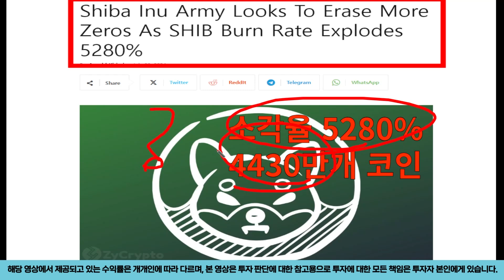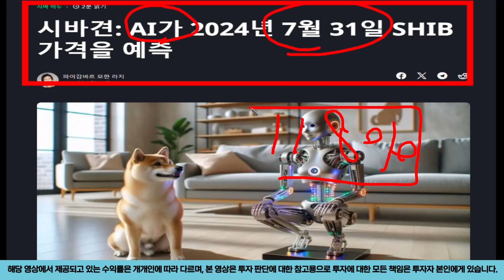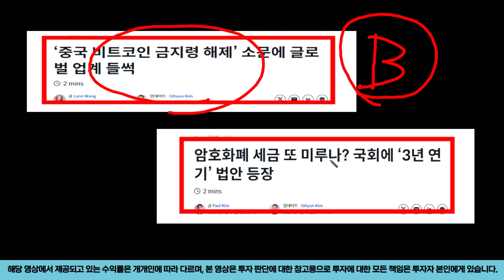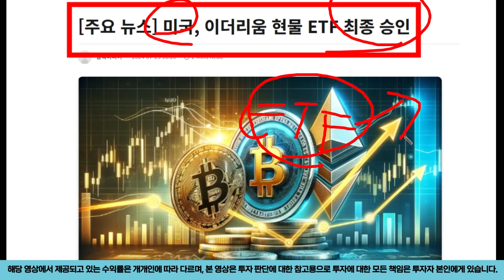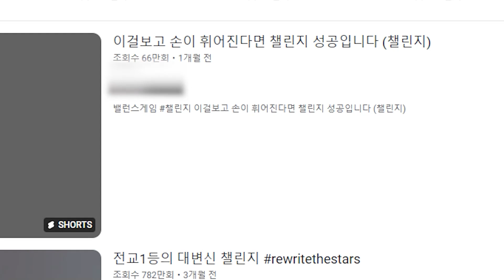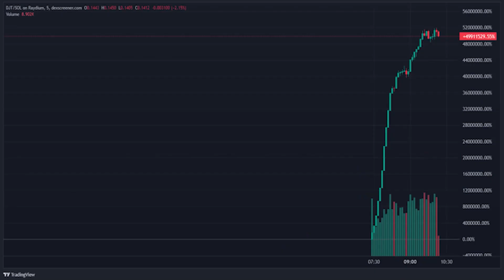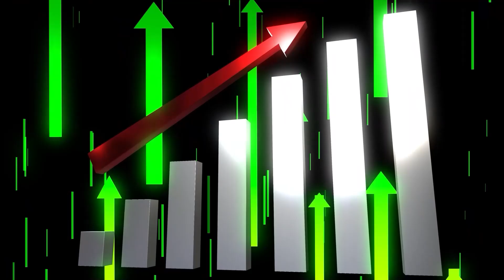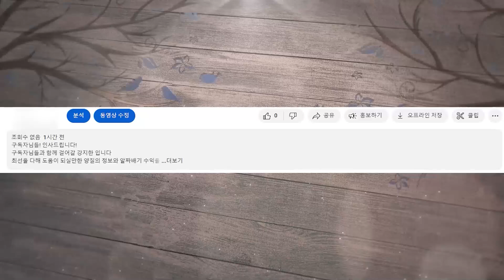[시바이누] 앞으로 9억배 상승 갑니다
안녕하세요 서준입니다.
인생은 도전 입니다!!
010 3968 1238 문자로 "도전" 남겨주세요~